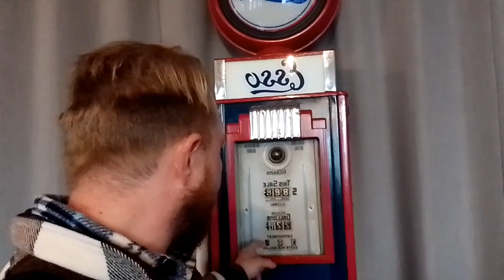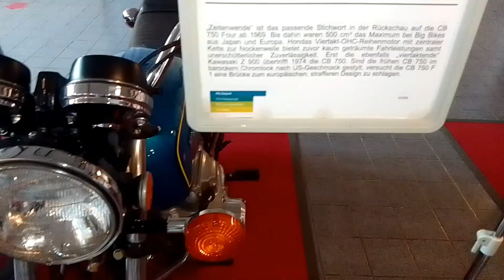8#PS speicher Einbeck Auto und Zweirad Depot und Besuch im Shop+ Vopo Volkspolizei F Motorrad Fotos